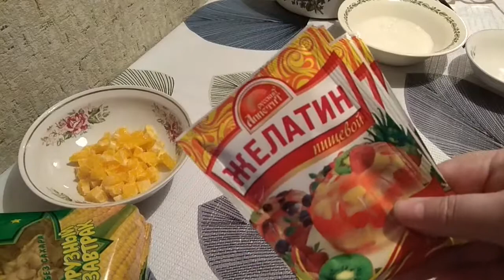😊ТОРТ ИЗ ИНТЕРНЕТА.😊 ДИЕТИЧЕСКИЙ.😊😊😊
Меня зовут Татьяна, живу в городе Щучинск. Делитесь с друзьями, пишите комментарии с пожеланиями и предложениями, что конкретно вы хотели увидеть на моем канале. Если это вам интересно, я буду рада!